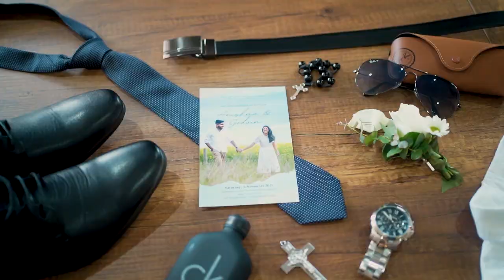Anishma + Godvin | Melbourne